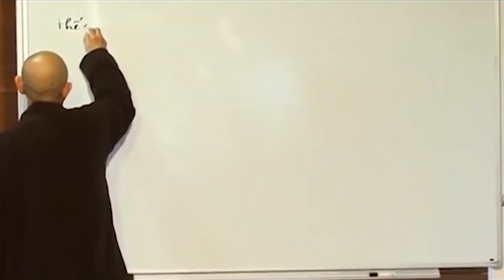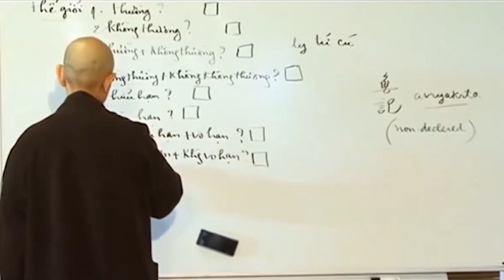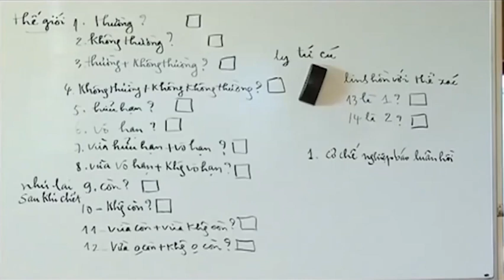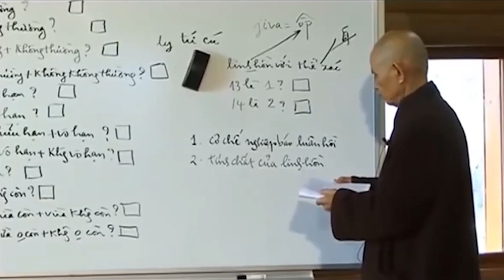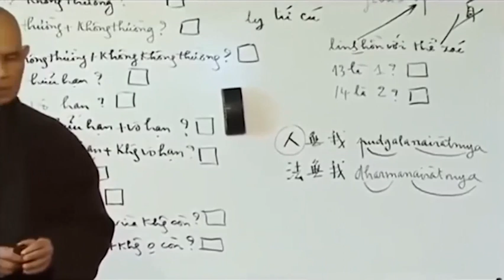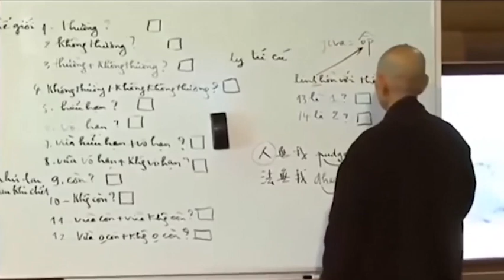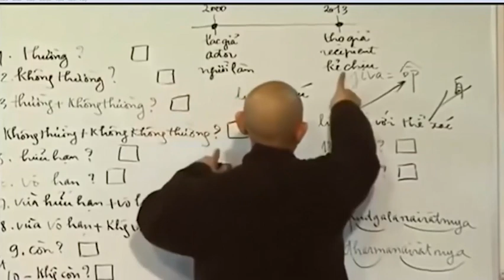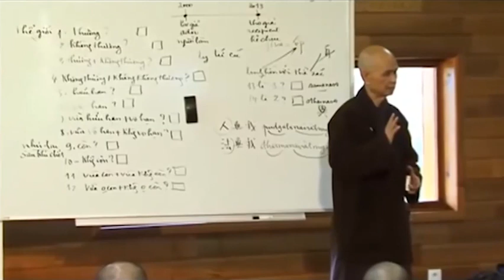Thich Nhat Hanh on the 14 questions that the Buddha did not answer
These were the questions that people had tried to ask the Buddha in the past but he refused to answer them!

Thay discussed about soul, physical body, impermanence, and whether the person of 2013 receives the karma from what they've done in 2000?

Excerpted from Thay's talk on Jan 13, 2013 during the winter retreat.